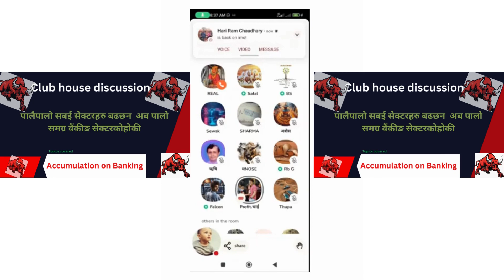पालैपालो सबई सेक्टरहरु बढछन अब पालो समग्र वैंकीङ सेक्टरकोहोकीAccumulate Banks|Share market Nepal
लगानीकर्ता महानुभावहरु, यो भिडियो उपलब्ध तथ्यंकहरुलाई आधार मानेर तयार गरिएको हो । यो भिडियो शैक्षिक प्रयोजनन र ज्ञानमुलक जानकारीका लागी तयार गरिएकोले यस भिडियो को आधार मा जोखिमयुक्त शैयर बजारमा लगानी नगर्नुहुन अनुरोध गर्दाछु । लगानी गर्नुअघी आफ्नो अध्यान र जोखिम वहन गर्ने क्षमताको आधारमा मात्र लगानी गर्नुहोला । धन्यबाद

@churamani983, @churamani983, @churamani775,Stock Technical View Share, Share ideas , Today Share Price Chart Analysis, Technical Analysis, Latest Chart Analysis ,Different Way to Chart Analysis Different ,Way to Technical Analysis Nepal Share Market ,Nepal Share Market News ,Nepali Share Bazar, Share Market Nepal,Nepali Share Market ,Mero Share ,Share Market ,Nepali Share Bazar News, Share Bazar News Nepal Stock Exchange , Online Trading ,Nepal Share Market Interview Nepali Paisa ,Share Sansar ,Share Hub ,SS Pro How to Invest in Nepal Share Market Ajay Singh Thapa, Vishnu Prasad Bashyal , Ram Hari Nepal, Sandeep Chaudhary, Shiva Chandra Don Shubas Chandra Bhattarai , Bipin Kandel , Raju Karki,Chhote Lal Rauniyar, SEBON ,Chukul App NEPSE Technical Analysis ,NEPSE Chart Analysis ,Technical Analysis Class ,Technical Analysis Course, NEPSE Update, NEPSE Chart ,NEPSE Chart Analysis, NEPSE Technical Analysis, Today Technical Analysis of NEPSE, Stock Analysis NEPSE Analysis NEPSE Analysis By Ajay Singh Thapa, NEPSE Analysis by Subash Karki, NEPSE Analysis by Ram Hari Nepal, NEPSE Analysis by Sandeep Chaudhary, NEPSE Analysis by Bishnu Prasad Bashyal , Technical Analysis of NEPSE ,Fundamental Analysis ,Nepal Stock Market Analysis ,Company Analysis ,Technical Analysis of Stock Market In Nepal NEPSE Daily Update Fundamental Analysis Vs Technical Analysis How to Do Fundamental Analysis of Companies? IPO, Upcoming IPO,IPO in Nepal ,IPO in pipeline, How to fill ipo ? FPO ,Mutual funds , Stock Exchange Live Share Market News Nepal TMS TMS Online Mero share CDSC About Share Market in Nepal Secondary Share Market in Nepal Nepal Share Stock Share Karobar Nepal Nepali Share Market News Primary Share Market in Nepal Nepal Ko Share Bazar IPO Result Commercial Banks Development Banks Others Life Insurance Non-life Insurance Non Life Insurance Hotel and Tourism Finance Investment Hydropower Manufacture, Manufacturing and Processing Microfinance ,Mutual funds CDSC CDS and clearing house Corporate Debenture Compounding Growth , averaging ,Zero investment , investment Securities Board of Nepal Artha Sarokar Arthasansar Lagani Ko Sagar Stock Info Random Discussion Right Share , Approved Right Share , Right Shar Banks Development Banks Others Life Insurance Non-life Insurance Non Life Insurance Hotel and Tourism Finance Investment Hydropower Manufacture, Manufacturing and Processing Microfinance ,Mutual funds CDSC CDS and clearing house Corporate Debenture Compounding Growth , averaging ,Zero investment , investment Securities Board of Nepal Artha Sarokar Arthasansar Lagani Ko Sagar Stock Info Random Discussion Right Share , Approved Right Share , Right Shar
Watch another video published
• HIDCL सम्बन्धी सम्पूर्ण जानकारीNEPSE... • BOOK VALUE भन्दा सस्तोमाPRVU बैंकको... • JBLB यो BULL मा 3000 पुग्छ। LONG TERM... • Bull inviting stocks NABIL and NICA b... • बुक वल्युको मल्यमा आहीले नकीने कहीले ... • भविष्यमा प्रबल सम्भावना बोकेको कम्पनी... • Sanima bank analysis | Sanima ko 13... • NIFRA Fundamental Analysis FY 2079/80...